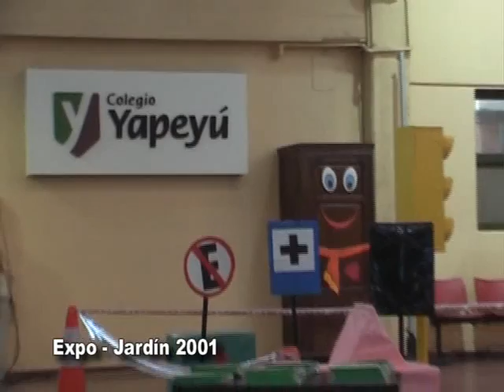Colegio Yapeyu - Expo Jardín 2011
Los más chicos del Jardín del Colegio, hicieron la demostración para los papis y docentes  . . . .